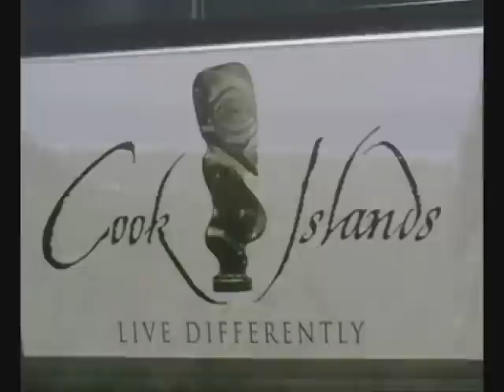ISOLE COOK - 1/3 - Rarotonga - "I Viaggi di Ale...ieri"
Continua l'avventura nelle ISOLE COOK , esattamente a Rarotonga , l'isola principale.. tra foreste, voli in Cessna e danze polinesiane... non vi resta che partire per una nuova avventura con " I Viaggi di Ale...Ieri".